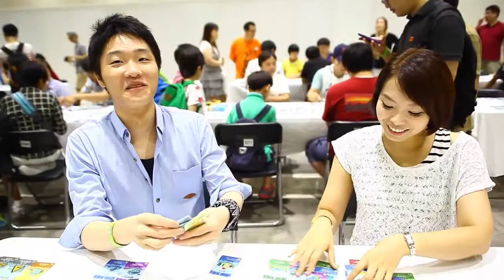미니빌 토너먼트 대회 @2014 코엑스 보드게임콘